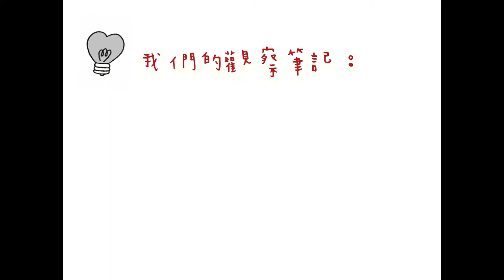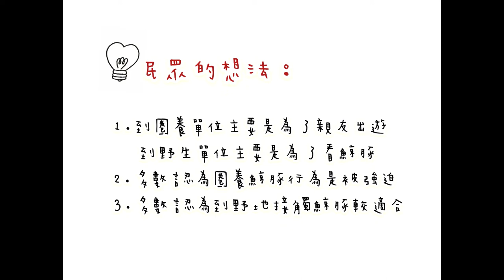CHI 20220115 「鯨」天你好嗎？